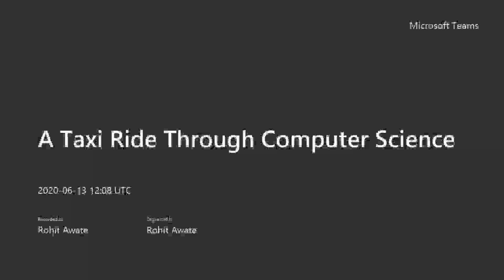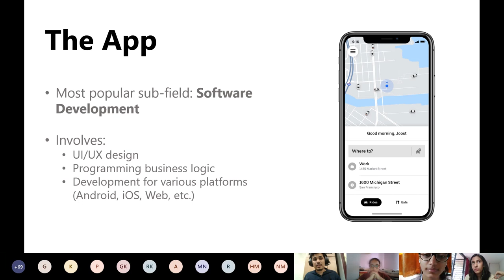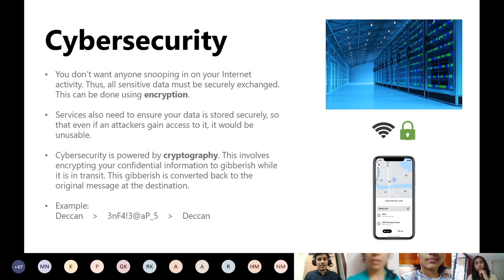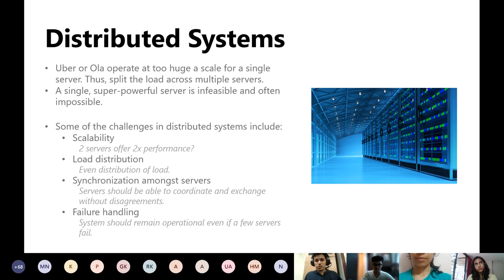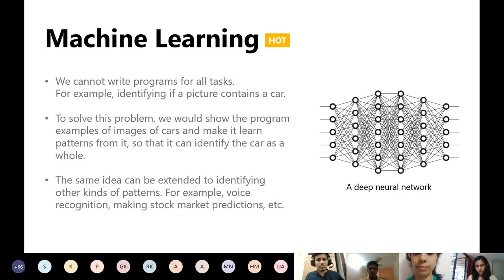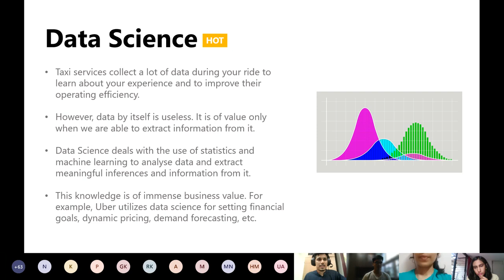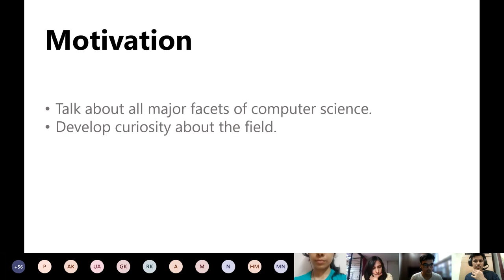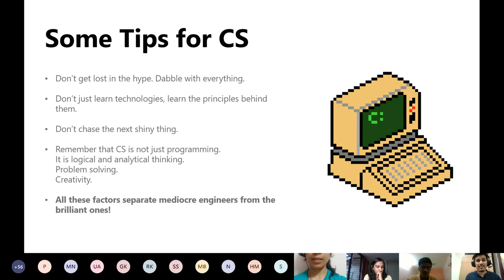A Taxi Ride through Computer Science with Rohit Awate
Presented by Microsoft Student Partners and Launchpad ISC, this talk covers the various facets of Coputer Science that work together to power the  apps and services you use everyday. Here, Rohit considers apps like Ola and Uber that you use to hire your taxi, and explains everything CS happening in the background right from when you hit the "Ride" button to when you reach your destination!